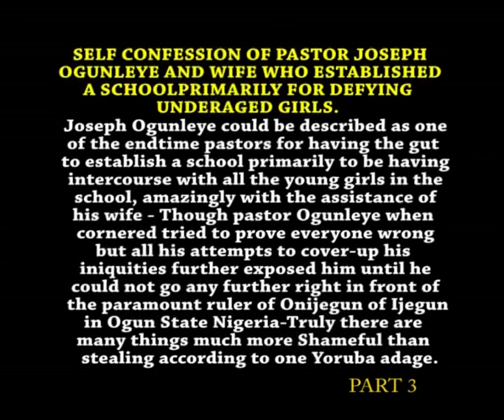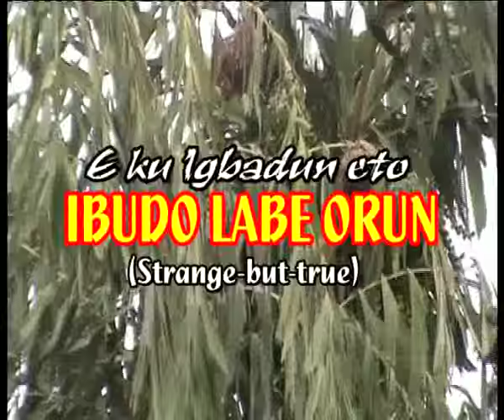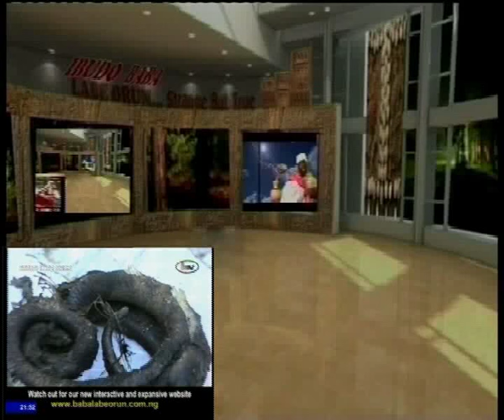SELF CONFESSION OF PASTOR JOSEPH OGUNLEYE WHO ESTABLISHED A SCHOOL PRIMARILY DEFYNING UNDERAGED GIRL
JOSEPH OGUNLEYE COULD BE DESCRIBED  AS ONE THE ENDTIME PASTORS FOR HAVING THE GUT TO ESTABLISH A FAKE ELEMENTARY SCHOOL PRIMARILY TO BE HAVING SEXUAL INTERCOURSES WITH ALL THE YOUNG UNDERAGED GIRLS IN THE SCHOOL;AMAZINGLY WITH THE ASSISTANCE OF HIS WIFE PRESUMABLY FOR RITUAL PURPOSES-THOUGH WHEN CORNERED HE TRIED TO PROVE EVERY ONE INCLUDING THE PARAMOUNT RULER OF IJEGUNLAND IN OGUN STATE NIGERIA WRONG,BUT ALL HIS EFFORTS TO COVER-UP HIS INIQUITIES FURTHER EXPOSED HIM TO A POINT OF SELF CONFESSION RIGHT IN FRONT OF THE LAWYERS,THE POLICE AND THE ONIJEGUN OF IJEGUNLAND AND THE ENTIRE COMMUNITY IN THE PALACE-TRULY THERE ARE MANY SOCIAL MISCONDUCTS MUCH MORE SHAMEFUL THAN ''STEALING'' ACCORDING TO ONE YORUBA ADAGE.